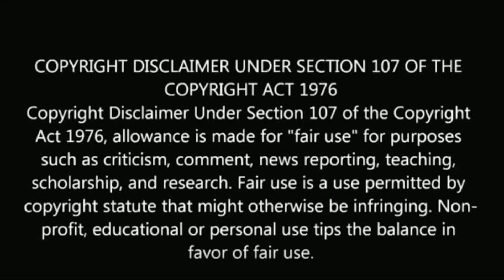Sembaruthi VJ kathir engagement celebrities wishes | tamil universe | marriage | recent news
Sembaruthi VJ kathir engagement celebrities wishes.